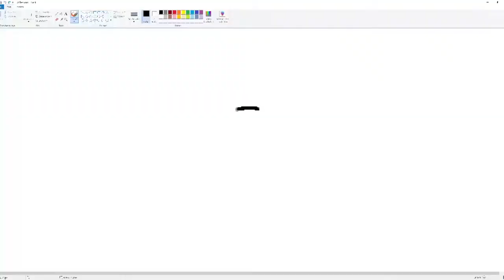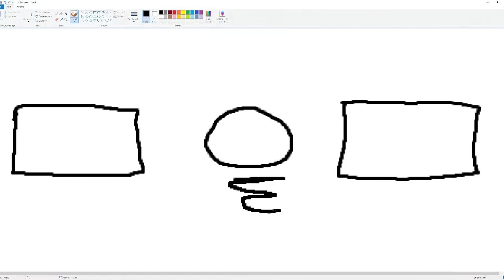You should NOT play on the NEW MAPS! [Hypixel BedWars]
They added new maps to BedWars (and SkyWars) on Hypixel. Weeeeeell... Me, a fellow 500 Star BedWars tryhard with a lot of experience is gonna say a word or two to them new maps...

Server:
mc.hypixel.net

Gamemode:
BedWars

🕓Timestamps🕓

0:00​ - Intro
0:39 - Apollo
2:40 - Cliffside
3:59 - Cascade
6:27 - Inca
7:23 - Rooted
8:27 - Toro
10:59 - Conclusion and Outro